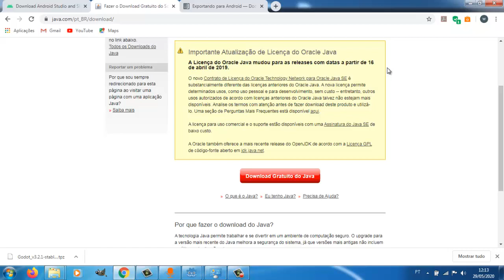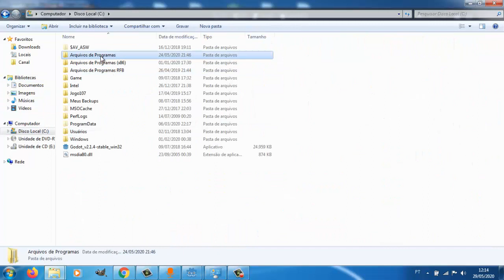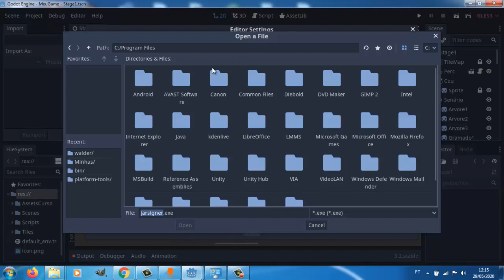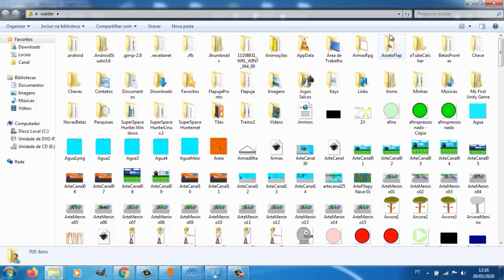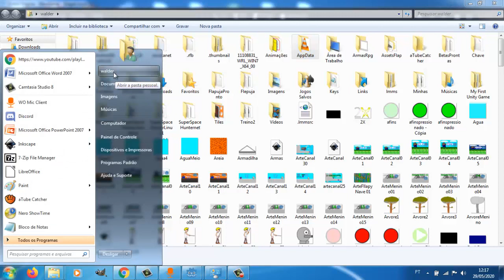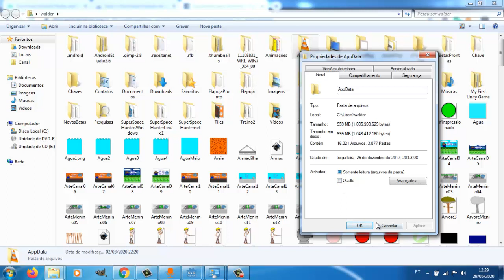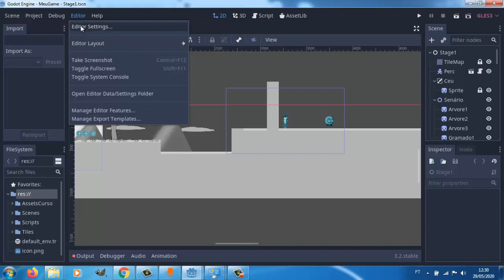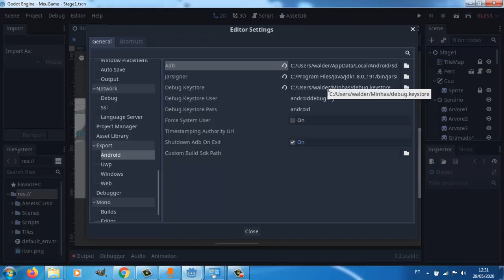Como exportar games GODOT para play store - 01 - instalando dependencias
Aprenda também a criar games de RPG

Um dos meus maiores problemas na hora de exportar apk para android foi achar a pasta da androis onde estava o adb. Com esse tutorial você vai aprender a desocutar a pasta onde ela está para que você possa a converter o seu aruivo.
link do tutorial do Thiago Bruno (link direto)